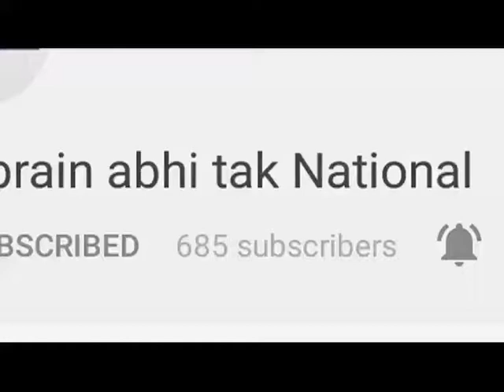दर्जनों एकड़ फसलें जल कर राख || Khabrain Abhi Tak Live